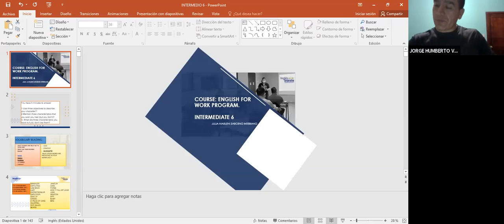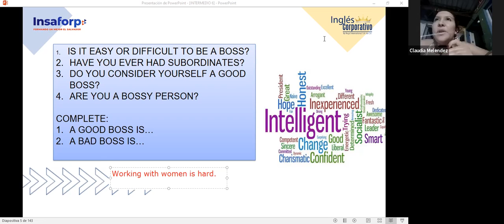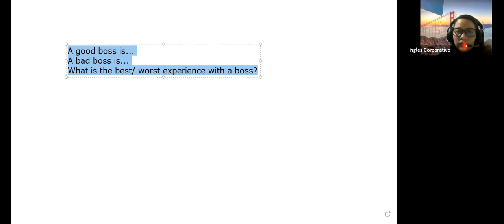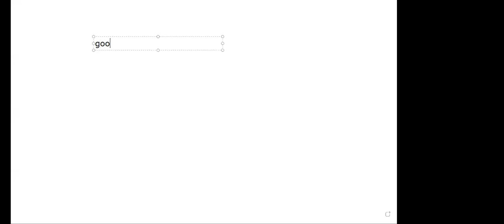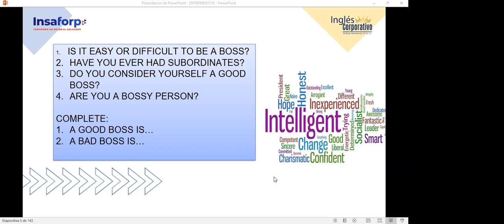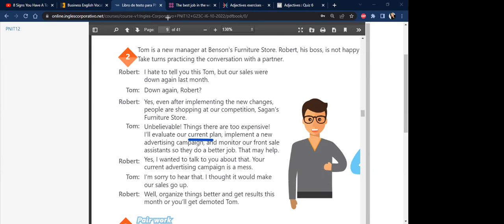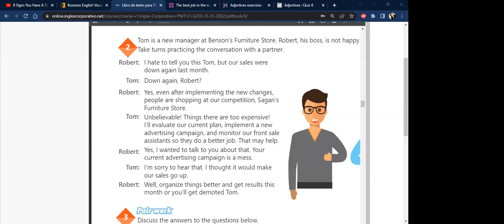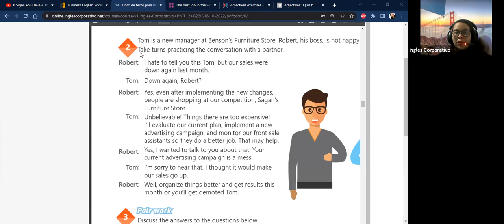Inglés Corporativo-18-10-22 #2 Adjective clauses with who